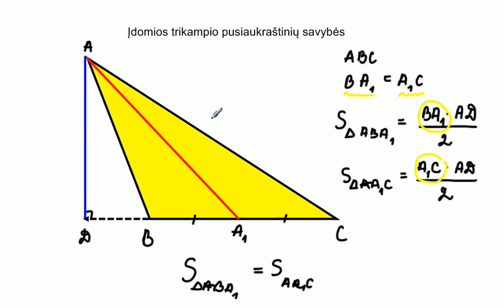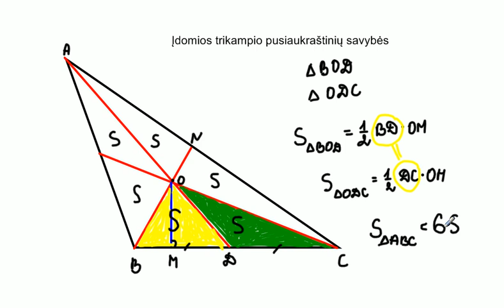Trikampio pusiaukraštinių savybių taikymas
Drąsutė Jatkonienė
9-10 klasės koncentras, Matematika, Trikampio pusiaukraštinių savybių taikymas. Vaizdopamokos.lt - nemokamos pamokos, sukurtos Lietuvos mokyklų mokytojų, be atlygio. Su tavo pagalba galime įrašyti visą mokyklos kursą. Sužinok kaip